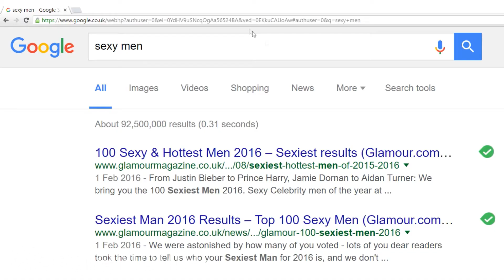The Nice Guys: The FUNNIEST Movie of the Year!?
An honest review of today's movie... The Nice Guys!

Ryan Gosling and Russell Crowe star in Shane Black's The Nice Guys, a brilliantly funny L.A. - set detective story.

Hey if you liked this video, make sure you hit that Like button, and why not subscribe so you can stay up to date with my videos as I make more. And make sure to tell your friends, because sharing is caring! Go on... It's free!